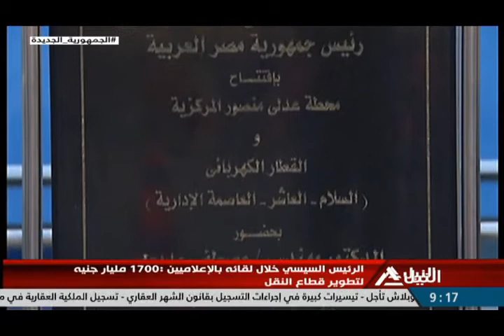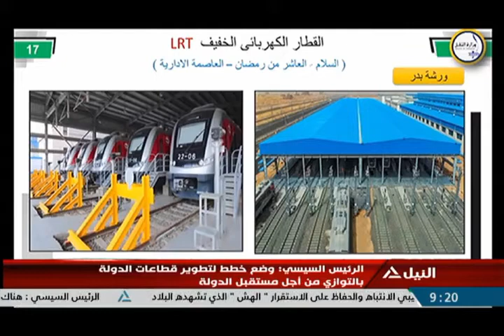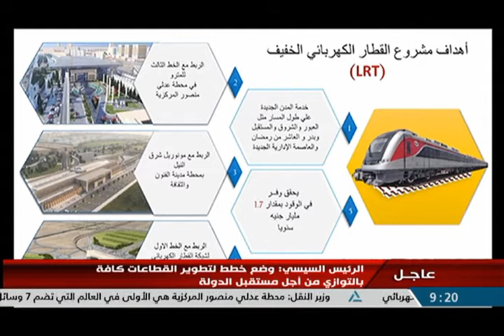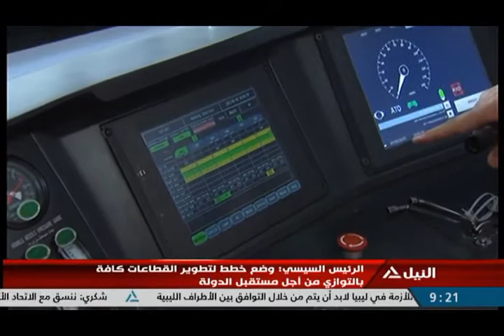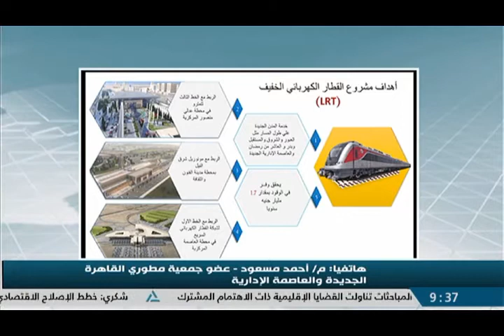الرئيس السيسي خلال لقائه بالإعلاميين :1700 مليار جنيه لتطوير قطاع النقل